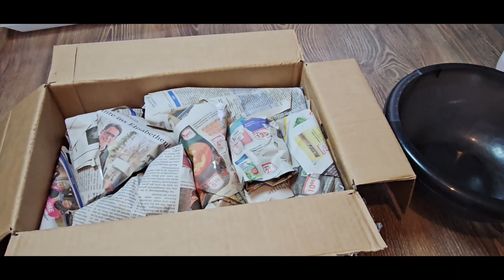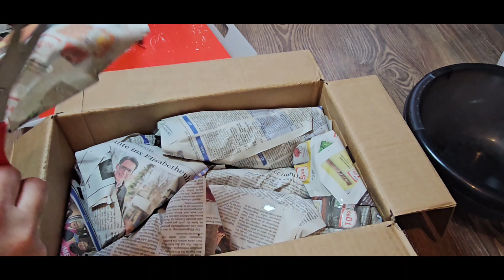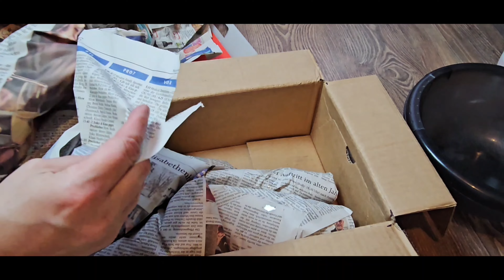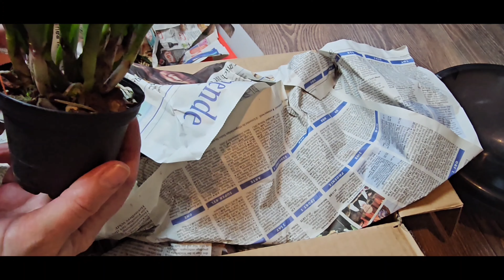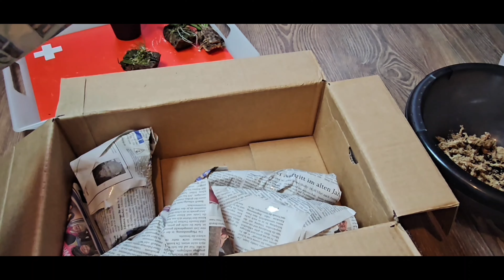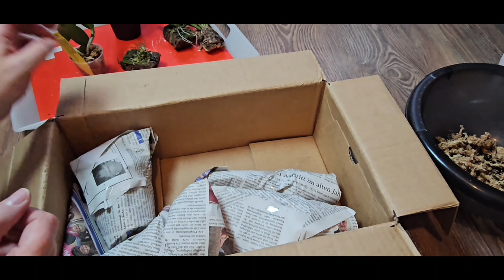Орхидеи - распаковка. Первая посылка 2024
Всем приветик,  сегодня распакуем посылочку от Татьяны Поляковой с новыми Орхидейками